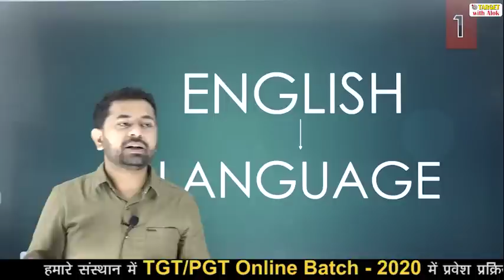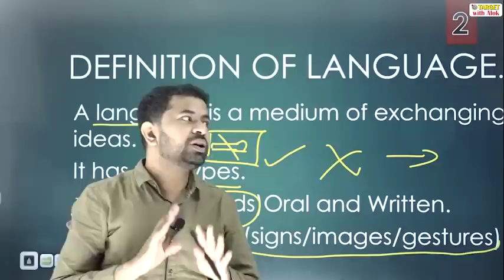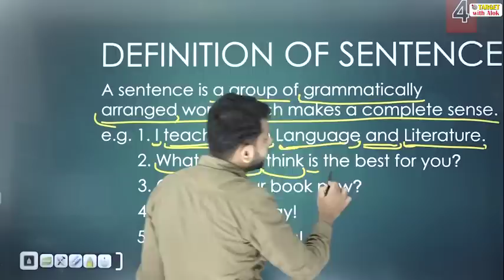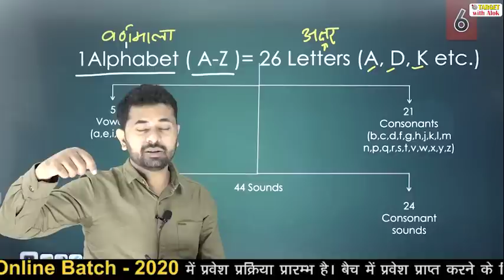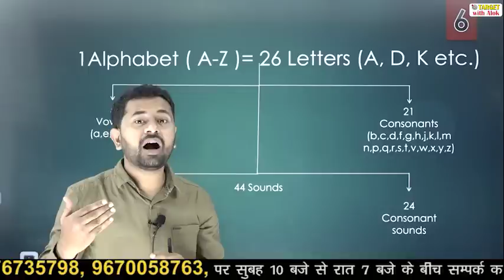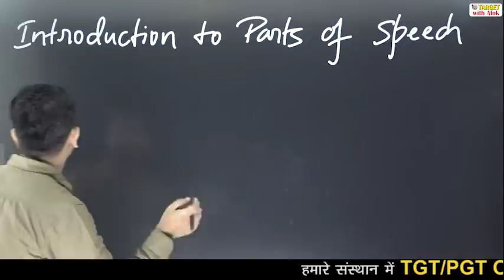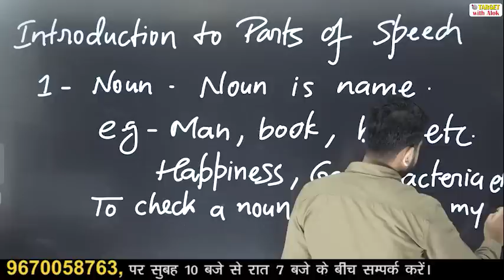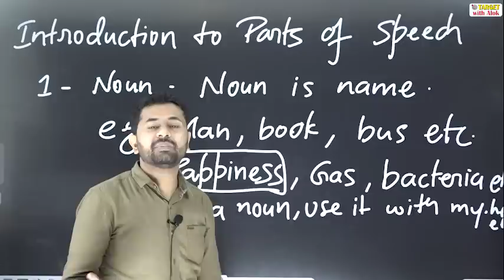TGT / PGT EXAM 2020।। English || Episode - 3 || Target with Alok